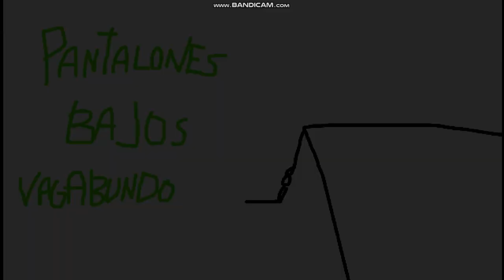El Divertido Show de Ashin y Sally E4C Pantalones Bajos Vagabundo